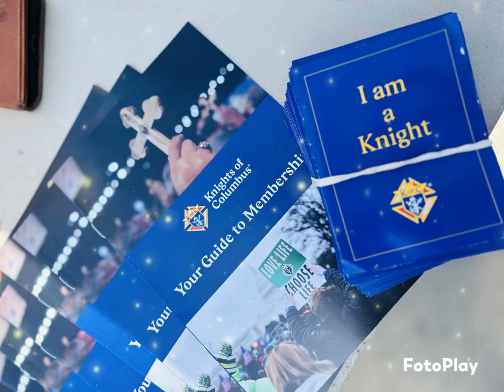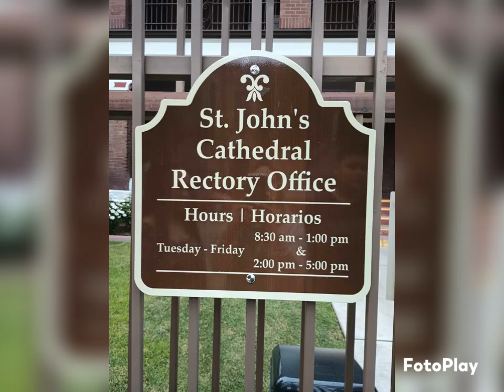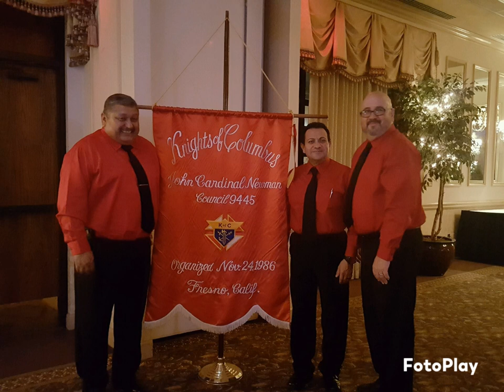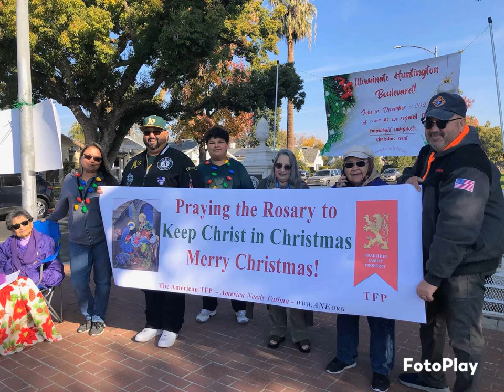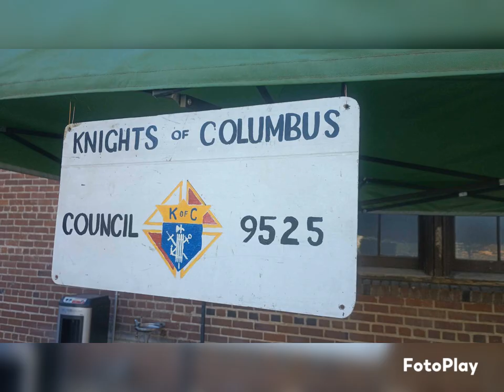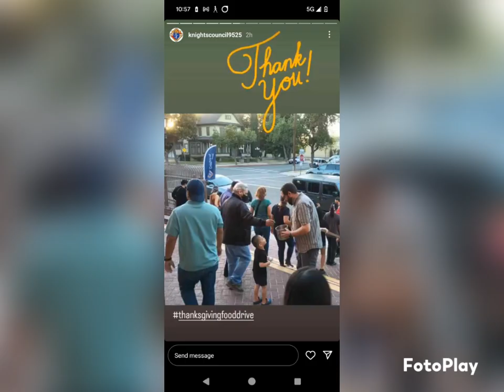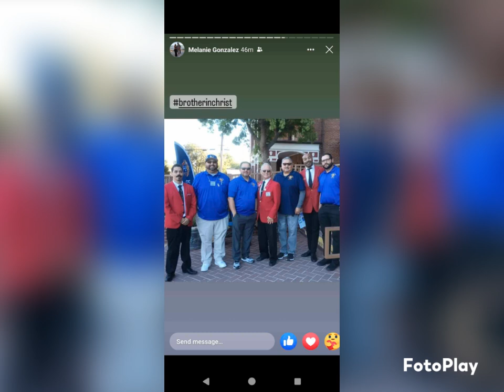2024 - Night's of Columbus